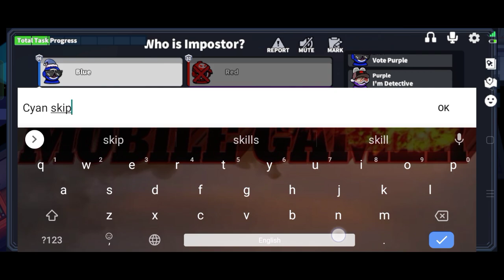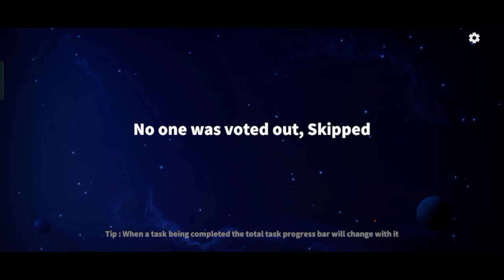Empress ne Machai Tabahi 🔥 Empress Gameplay Super Sus 🔥 Gaming With Fun 🔥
Empress ne Machai Tabahi 🔥
Super Sus Empress Gameplay 🔥
Super Sus Mythical Glory Gameplay 🔥

This is basically a game called Super Sus in which you can win by voting out Imposter in the meeting before the Imposter kills you...
To win this game you have to use your brain and see who telling a lie in the match and by catching the Imposter.
In this video I am playing Super Sus game by talking in Hindi language and entertain you all...